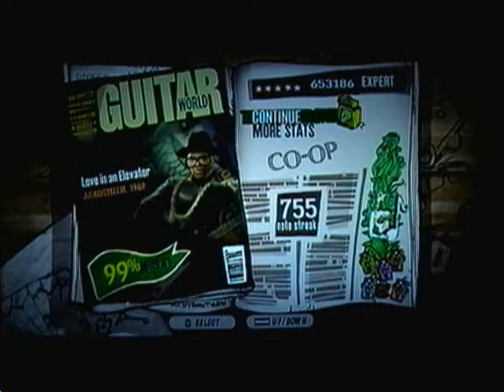GH Aerosmith Co-op: Love in an Elevator - 99% (653,186)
firestarter322 - left (lead)
Metalsmasher86 - right (rythym)

I got Guitar Hero: Aerosmith midnight on opening night, and I have to say, it's pretty good.  Even though there's not many songs, I like the majority of them.

However, because of the crappy TV in my garage, I couldn't get clear videos on my camera without the black bar appering and blocking the screen.  My friend and I had to wait until the next day to get videos on my HDTV inside, but we got it, and we were lucky enough to get three good co-op runs before I had to go to work, so here they are.